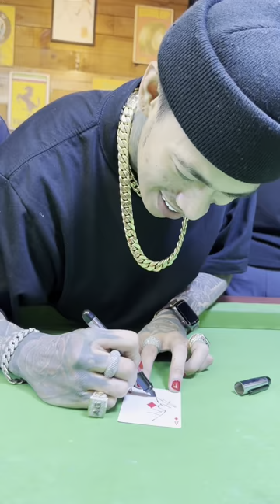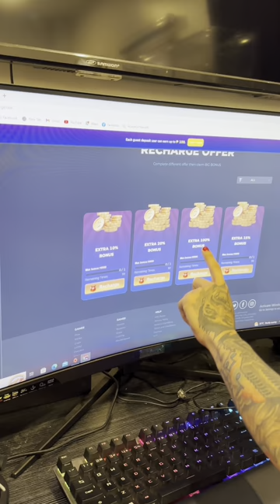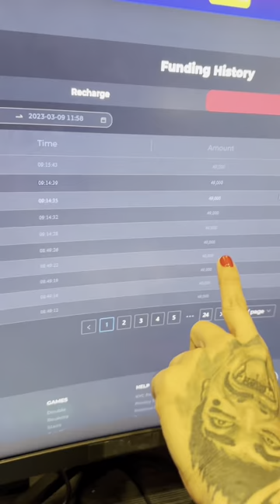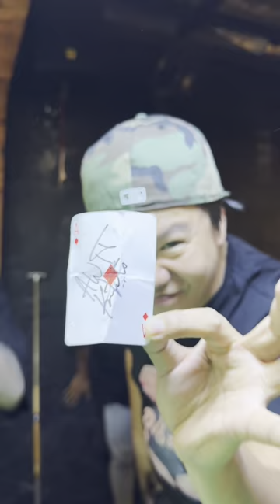ANG GALING MAG MAGIC NI JEFF TAM